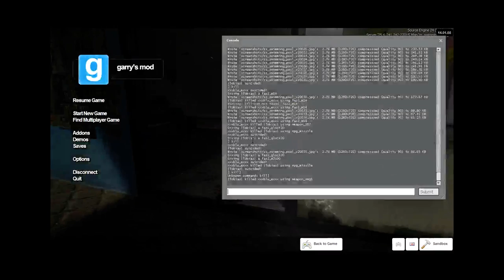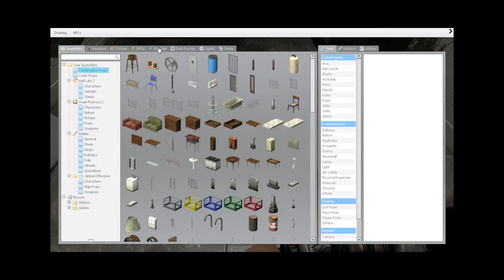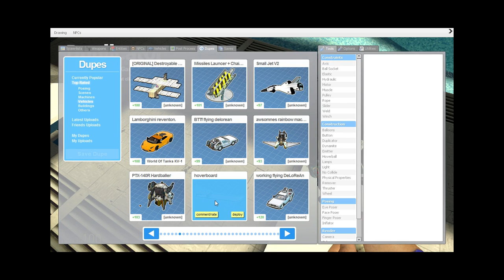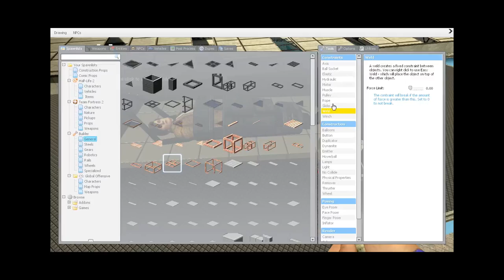Derpy Swiming Pool Map (Gmod)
Blue and Tobias be stupid at a swimming pool in ROLE PLAY! YAY! XD MWAHAHAHAHAHAHAHAHAAA ~ Blue